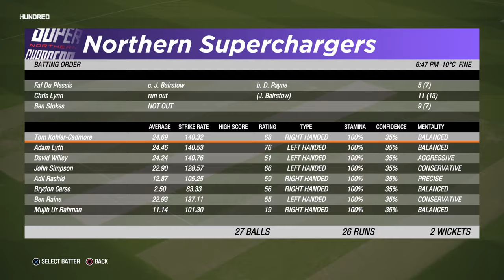Cricket 19 PS5: The Hundred Playthrough #1 | THE BEGINNING | Northern Superchargers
Welcome to a brand new Cricket 19 series where we are playing the new DLC on cricket's new sensation: The Hundred. We are taking charge of the Northern Superchargers led by the one and only Ben Stokes as we look to lead the Leeds-based side to glory! Now... I haven't played the game for nearly 2 years and this is going to be a steep learning curve but hopefully you'll join me for the rollercoaster ride of ups and downs as we search for glory in Cricket 19 once again! This is all played and recorded in beautiful 4K on the PS5.